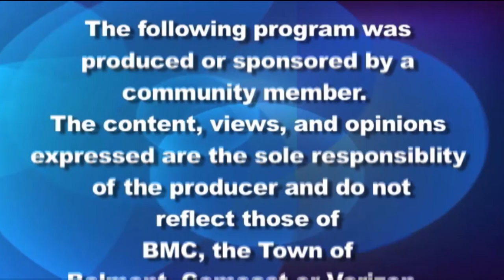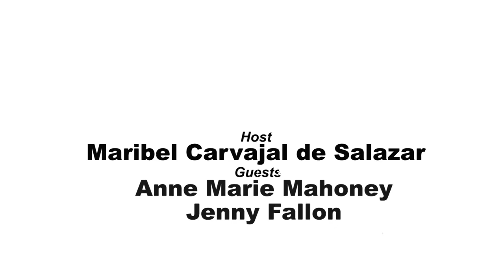Belmont Journal Special - 10/5/21, Better long term planning?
Jenny Fallon, chair of the Long Term Capital Committee and Anne Marie Mahoney,  chair of the Capital Budget Committee, explain why a Comprehensive Capital Committee would be better to monitor and maintain Belmont capital assets.